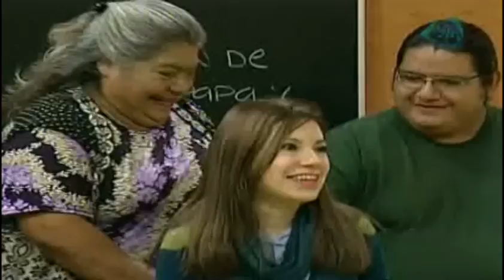Receta para preparar fromaggio. Receta de fromaggio / Recetas fáciles y rápidas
11 noviembre 2013

Receta ¿Cómo preparar fromaggio? Receta de fromaggio / Recetas fáciles y rápidas
Ingredientes: 3 taza espinacas, 3 echalotas, 1 cucharada aceite de oliva, 100 gr queso crema, 100 gr queso gouda, 100 gr queso mozzarella, 1200 gr queso parmesano, 1/2 taza media crema 3 cucharadas leche,250 gr corazones de alcachofa, 2 baguettes, 75 gr mantequilla, 2 ajos.